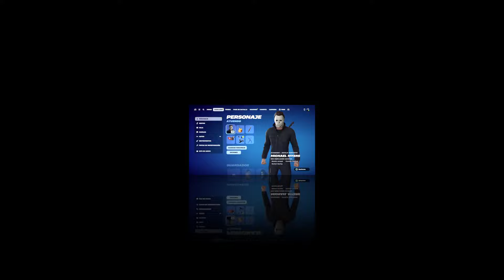NUEVA COLABORACION DE HALLOWEEN!? [ RUMOR VIERNES 13 ]